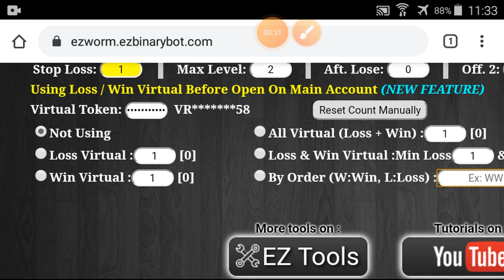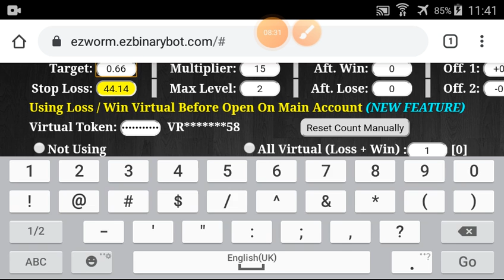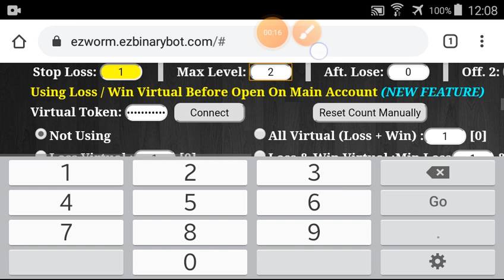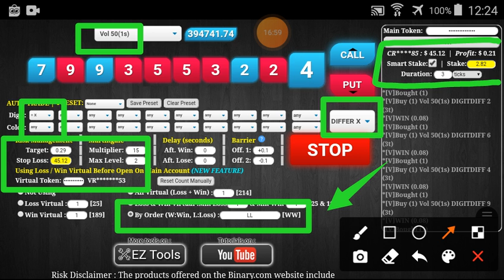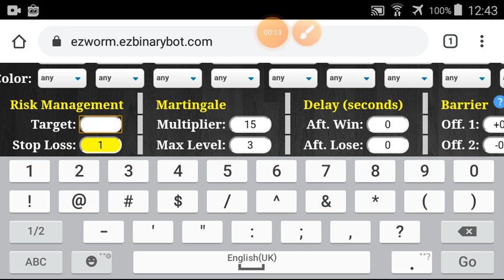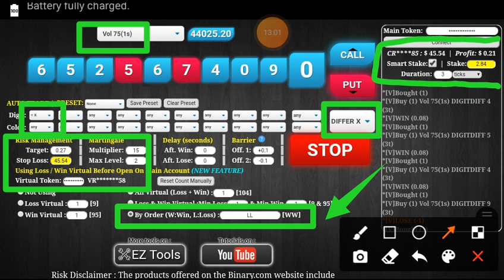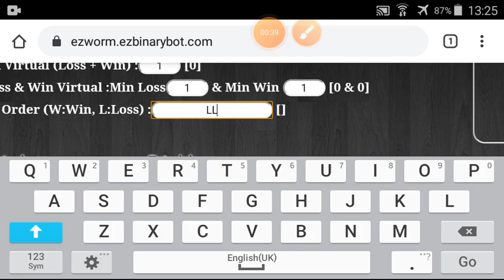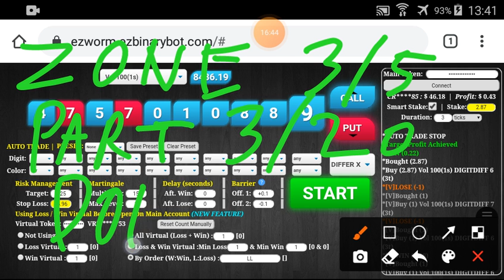Zone#3/5 Part#3/20 $46.18 Done $10 to $320 free bot binary.com deriv profit consistent digit differ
*** TOOLS ***
I use EZWORM in this video series :

20 parts x $0.5 = $10

20 parts x $1 = $20

20 parts x $2 = $40

20 parts x $4 = $80

20 parts x $8 = $160

I will always change market regularly every 1% profit. It means :
Zone#1 : every $0.1 profit, change market.
Zone#2 : every $0.2 profit, change market.
Zone#3 : every $0.4 profit, change market.
Zone#4 : every $0.8 profit, change market.
Zone#5 : every $1.6 profit, change market.

!!! ATTENTION & WARNING !!!

GOOD LUCK.

Facebook : Pembuatan Robot Binary & Deriv